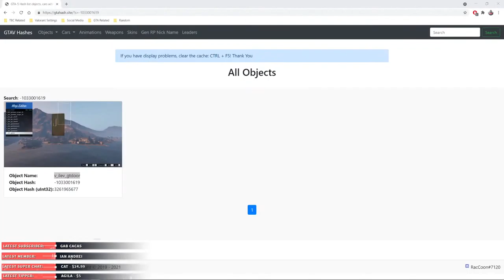🔴LIVE! 5 HOURS 25 MINUTES - 30 NA